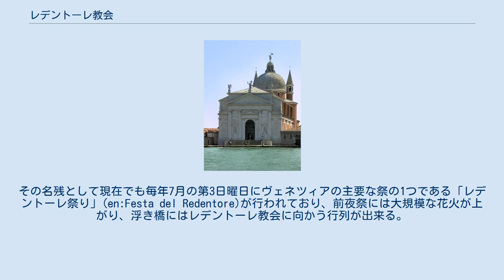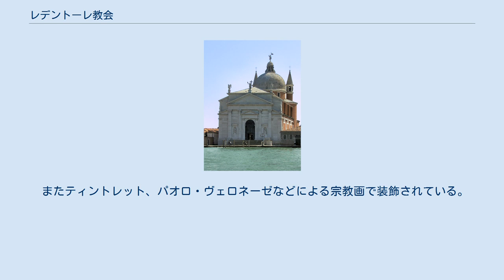レデントーレ教会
レデントーレ教会（イタリア語: Il Redentore）はイタリアのヴェネツィア内のジュデッカ島にあるカトリックの教会である。
 レデントーレ教会は、ヴェネツィア共和国にも猛威を振るったペストの脅威(共和国の人口の25-30%に当たる約46,000人がペストにより死亡した)が、1576年に収束したことへの記念及び神への感謝を込め1577年より建設が始まり1599年に完成した。
共和国の大評議会から任命されたアンドレーア・パッラーディオは、当初大評議会から正方形を基本とした教会の設計を依頼されていたが、最終的に身廊の両サイドに礼拝堂を擁する形(十字架の形)で設計した。
 ジュデッカ運河に面した目立つ場所に建設された事から、パッラーディオの設計により教会正面はパンテオンを彷彿とさせるデザインや巨大な脚座を使用している。
またかつて教会入口には15段の階段があった。
これはエルサレム神殿の階段を参考にし、またパッラーディオ自身の「昇る事は献身をもたらし、昇天は段階的なものである」という理念によるものである。
 1577年5月3日にヴェネツィア共和国のカトリック大司教ジョヴァンニ・トレヴィサーノにより礎石が置かれ、1592年に完成・献上された。
また当時のローマ教皇グレゴリウス13世の急な要請により、教会はカプチン・フランシスコ修道会の傘下となり、托鉢僧の僧院としても使用された。
 かつて共和国の元首及び大評議会の議員は、毎年特別に作られた浮き橋を渡ってレデントーレ教会のミサに参加していた。
その名残として現在でも毎年7月の第3日曜日にヴェネツィアの主要な祭の1つである「レデントーレ祭り」(en:Festa del Redentore)が行われており、前夜祭には大規模な花火が上がり、浮き橋にはレデントーレ教会に向かう行列が出来る。
 レデントーレ教会は、パッラーディオが設計した建造物の中で最高傑作と言われている。
巨大な白いドームを擁し、教会正面は凱旋門を彷彿とさせるデザインとなっており、低く大きなペディメントを乗せた形となっている。
パッラーディオは幾何学を応用したデザインを得意としており、レデントーレ教会の正面も、全体の高さが全体の幅に対して5分の4、中心部は幅が高さの6分の5という構成比となっている。
 巡礼者が多く訪れる教会としての役割のため長い身廊となっているが、正方形の身廊という古典的な設計を要望されていたパッラーディオにとって苦心した部分である。
最終的にドームへと続く長い身廊の両側に礼拝堂を作る事によって十字架の形状とした。
またコリント式柱を内部に連続して配置されている。
 またティントレット、パオロ・ヴェロネーゼなどによる宗教画で装飾されている。
 ヴェネツィアの16の教会が所属するChorus Association(en:Chorus Association)の1つである。